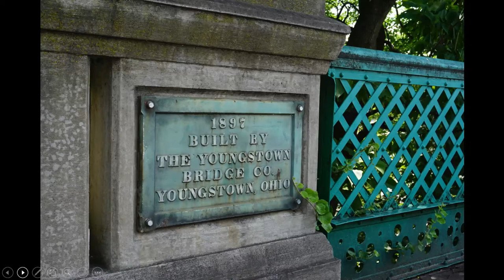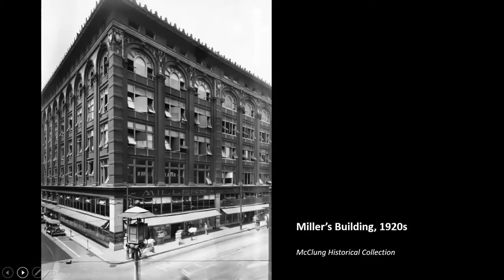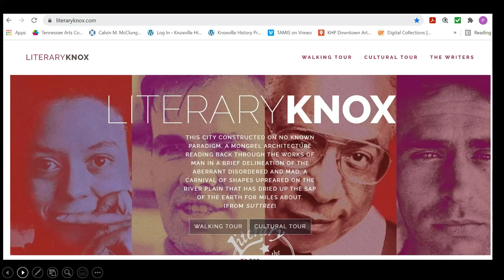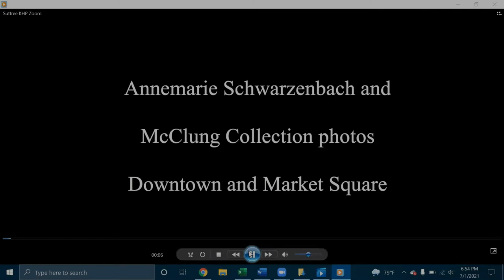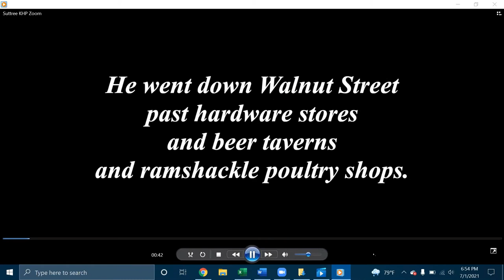A Suttree Serenade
Cormac McCarthy's 1979 novel about his hometown as it was, like it or not, around 1951, may be the most vividly Knoxvillian book ever printed. Recently it's honored in the name of a park and a popular downtown saloon, but on July 8, it will be celebrated with an outdoor festival at Lakeshore Park. Find out what it's all about, with a presentation that may be considered a virtual (and much shorter) version of the marathon pub crawl known as the Suttree Stagger.